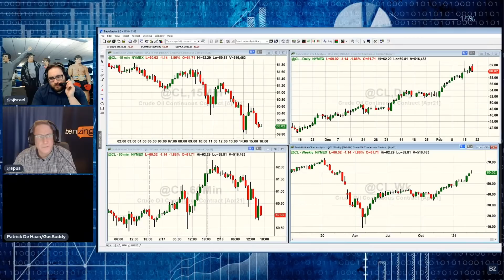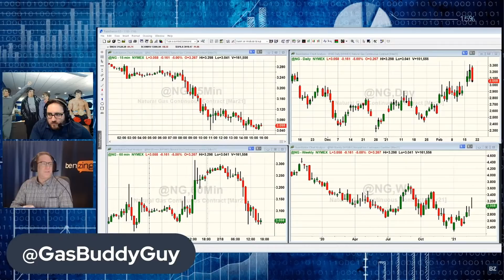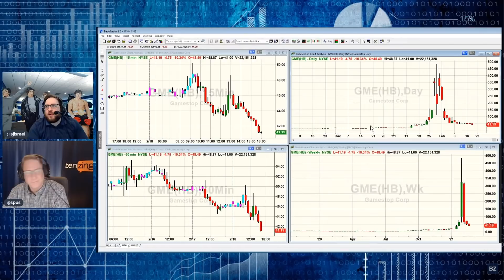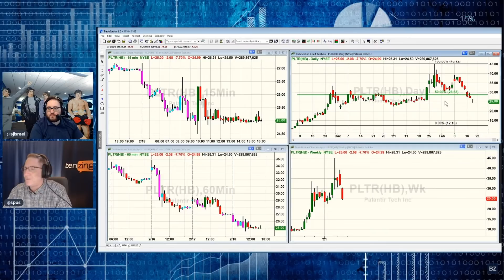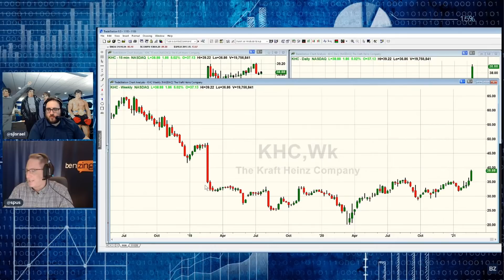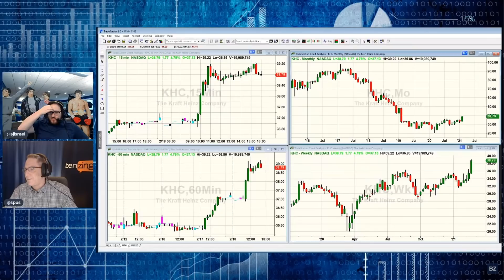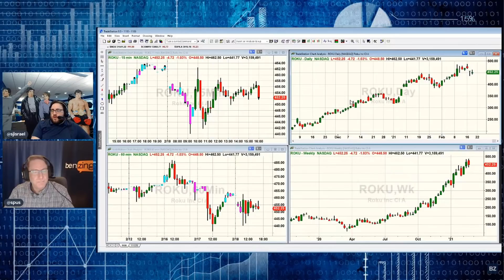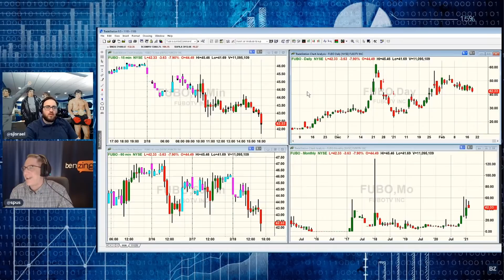PreMarket Prep | At The Close | Benzinga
On this special edition of PreMarket Prep, Co-Host Joel Elconin and Producers Spencer Israel & Mitch Hoch break down the day's market action heading into the close.